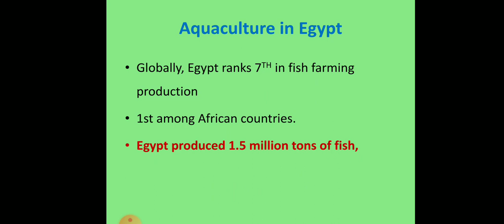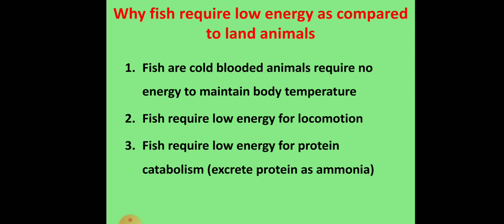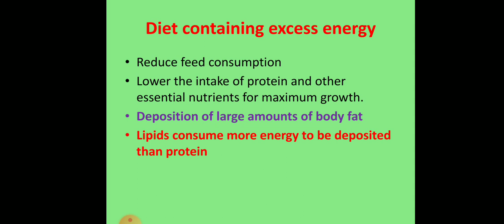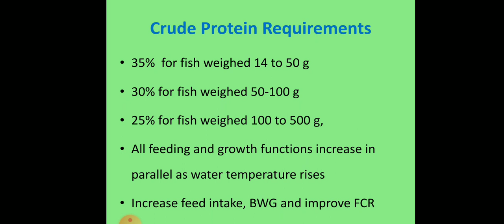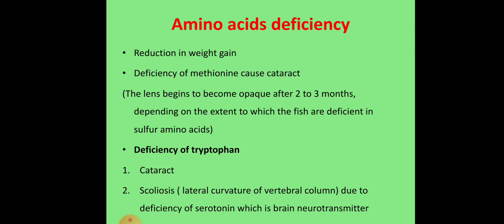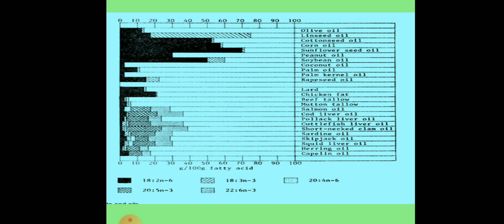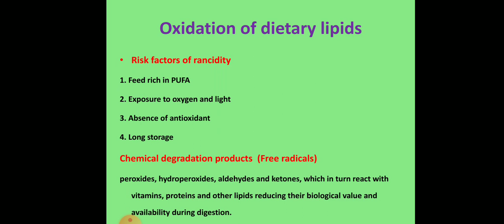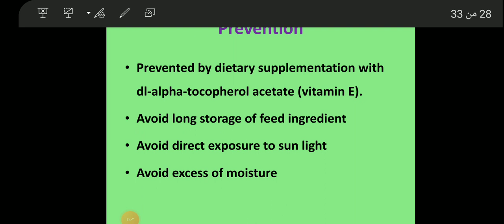Nutrition and Fish Quality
طلاب المستوى الثاني تميز صحة وسلامة الغذاء